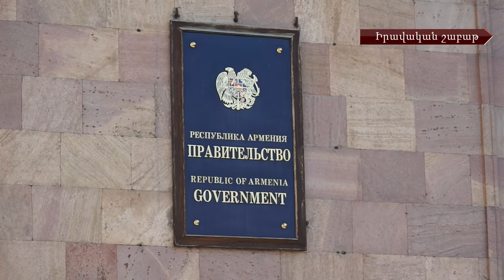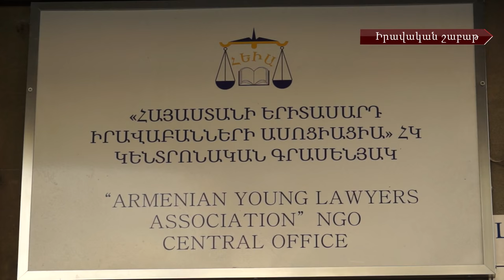Ի՞նչ կտա հասարակությանը ՀԿ-ների մասին նոր օրենքը ու ի՞նչ տվեց Փերինչեքի գործով վճիռը